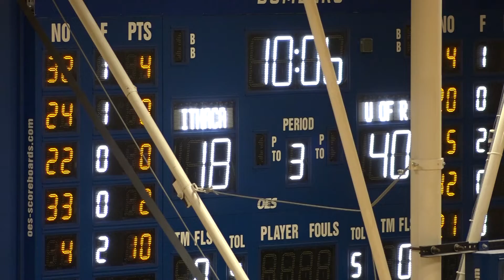Ithaca College Creative Media News Package